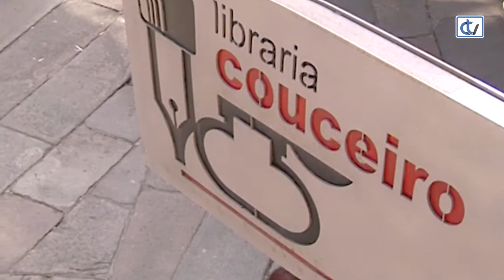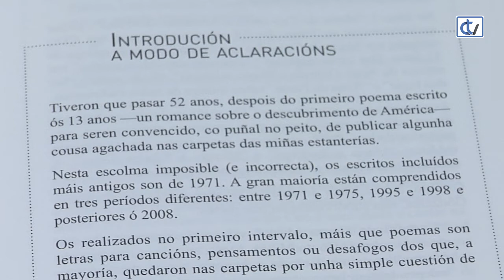Libraría Couceiro: María do Ceo canta a Armando González / Escolma imposible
A libraría Couceiro propón poesía con música nun libro e dous CDs, 'Mª do Ceo canta a Armando González'. Unha selección de fermosos versos dun recoñecido autor que na voz da cantante protuguesa soan a gloria.